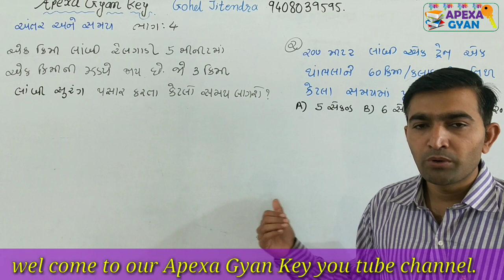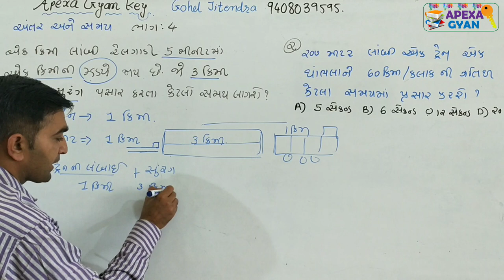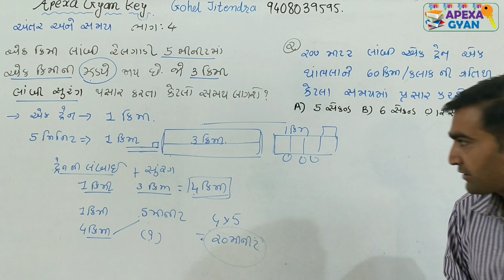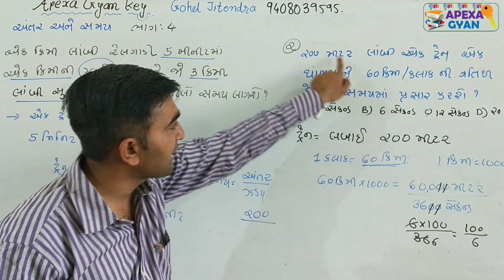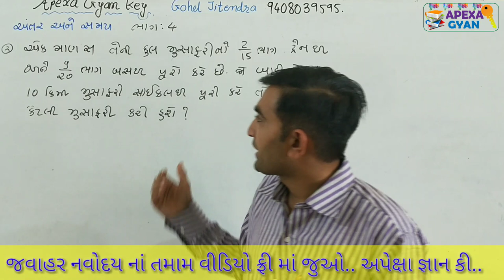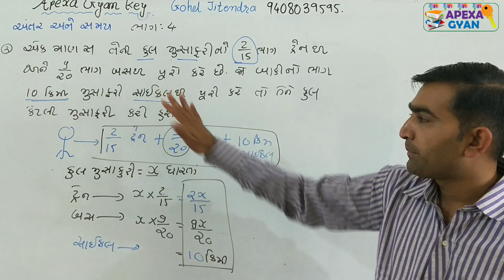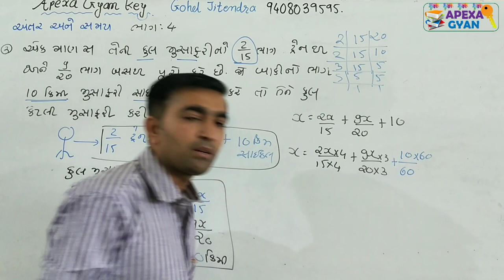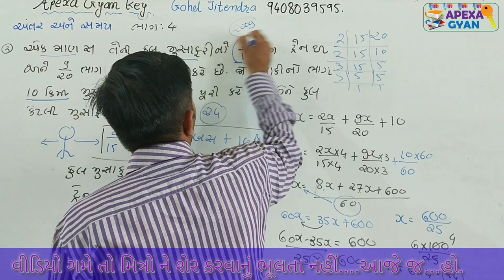સમય અને અંતર ભાગ 4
નમસ્તે મિત્રો,આજે આ વીડિયો માં સમય અને અંતર ના વ્યવહારુ કોયડા સમજવાનો પ્રયત્ન કરવામાં આવ્યો છે.
તલાટી કમ મંત્રી, બિન સચિવાલય જેવી સ્પર્ધાત્મક પરીક્ષા પાસ કરવા માટે ખૂબ જ ઉપયોગી બનશે.